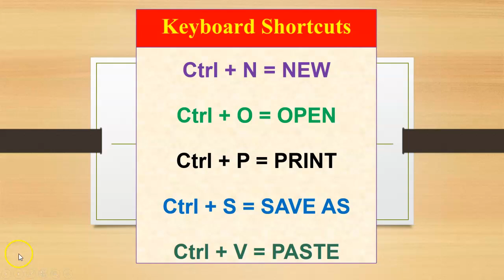Keyboard Shortcuts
Keyboard Shortcuts, KEYBOARD Shortcuts, COMPUTER KEYS SHORTCUTS, LAPTOP SHORTCUTS KEYS,

Ctrl + N = NEW
Ctrl + O = OPEN
Ctrl + P = PRINT
Ctrl + S = SAVE AS